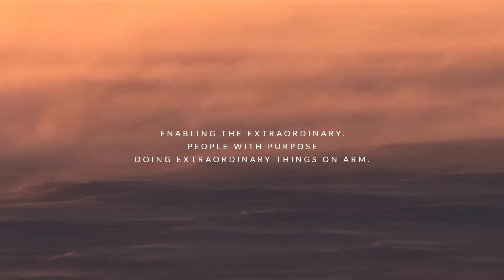New Technologies: Making Wildlife Cinematography More Accessible | National Geographic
Paid content for @Arm. Join wildlife cinematographer Frederique Olivier as she brings people closer to what's happening in the natural world with the advancements that new camera technology has to offer.

Want to learn more?

Explore the World with National Geographic subscriptions